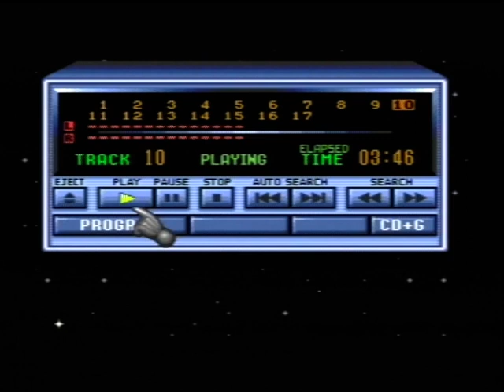Lemmings = Special Remixes, Leftovers & Bonus Tracks - Audio CD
It's simply an upload of bonus tracks from my ''Lemmings 2 The Tribes SEGA Mega Drive Complete Soundtrack CD'' video that I uploaded back in 2017. For whatever reason I left these bonus tracks out of the video but instead included the 1972 hit pop song ''Popcorn'' by Hot Butter as an easter egg.

The first two tracks have a whiff of Mega Drive in them and track 3 onwards changes things up until we get to the two vocal tracks by Ziggy Newman who is a youtuber, vocalist, host, actress and event coordinator who has five years experience hosting costume themed shows at large events including EGX, London Film & Comic Con and Play Expo. She also works full time as a product demonstrator for leading London top shop Hamleys. Much of her music can be found on Spotify and Bandcamp.

I can't find the dude that did the Hebereke/Uforia Mega Drive/Genesis remix? I want to credit him on here and I can't find the Youtuber responsible for the ''Rainbow Islands/As Long As You Try Your Best'' remix. These were made a very long time ago so they may have been taken down.

The Chuck Rock Title Theme track is a poor remix I made back in 2010 or 2011 where I played the drums manually through the computer rather than an automatic system, that's why the drums are slightly out of time.

I had the Lemmings game on PSP and added two tracks from that port by Tim Follin.

Not sure why Ziggy Newman who goes by her stage name (Zonic) calls her version of the song ''Minors And Climbers'' instead of ''Miners And Climbers'' or why the track is originally named after a level in the game it never played on ''One Way Or Another''? Everybody knows this music as ''Miners And Climbers'' despite every port having a different running order of the soundtrack on the levels, level 4 of Fun is nearly always this music in all of them.

MUSIC COMPOSERS: Tim Wright, Brian Johnston, Tim Follin, Matt Furniss, Ziggy Newman, Naoki Kodaka.

TRACKS: ♫

1. Enjoy The Show (00:20)
2. Sunsoft Special (03:44)
3. Rainbow Islands/As Long As You Try Your Best (05:52)
4. She'll Be Coming Round The Mountain (07:45)
5. Lemmings PSP (08:46)
6. Chuck Rock Theme (12:04)
7. Enjoy The Show - Vocal Version (14:11)
8. Miners And Climbers - Vocal Version (17:44)

Everything aside from tracks 4,5 & 6 were recorded right here on Youtube back in 2010/2011. It's recorded onto a blank recordable audio CD-R disc and streamed back from the PAL SEGA Mega-CD II attachment attached to my PAL SEGA Mega Drive model 1 console. Why? Because SEGA is the best!